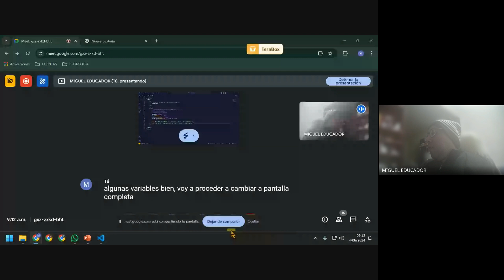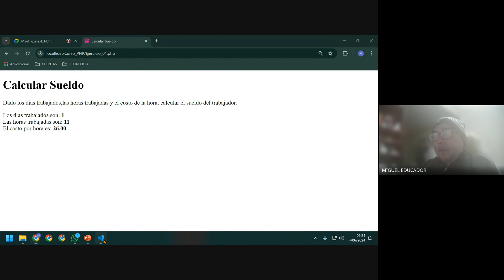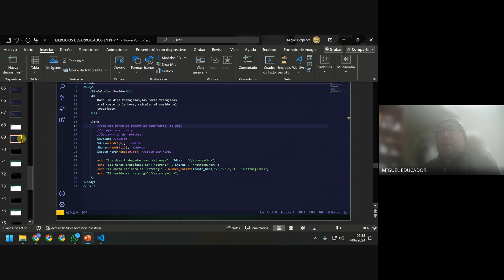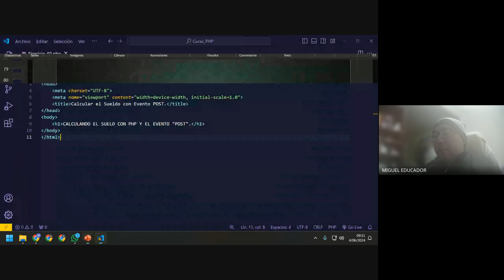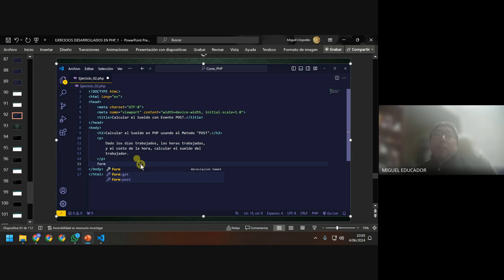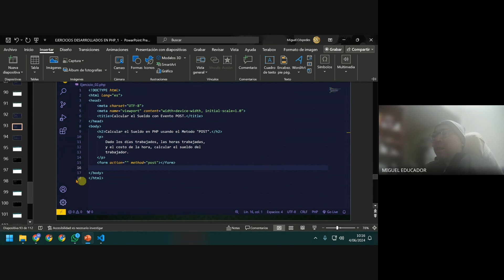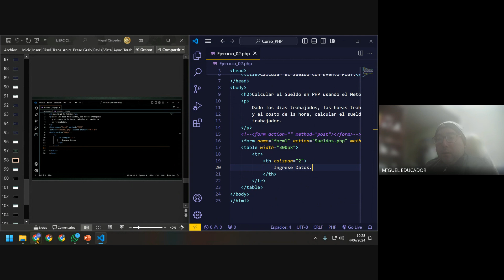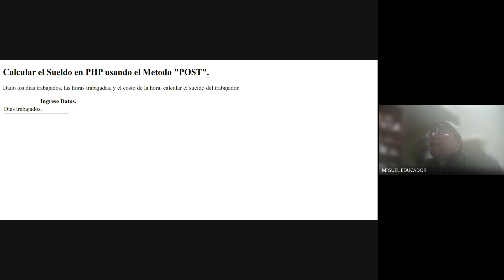CURSO DE PHP - USO DE METODO GET - POST - CREACIÓN DE FORMULARIOS - HTML - 5 - 🙌😁👍👌